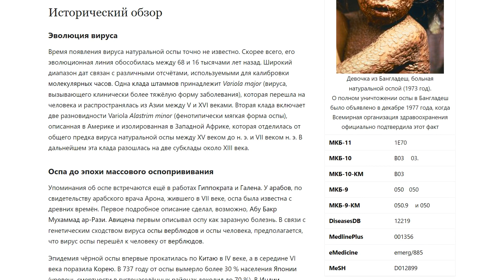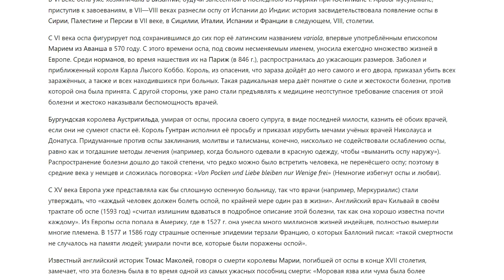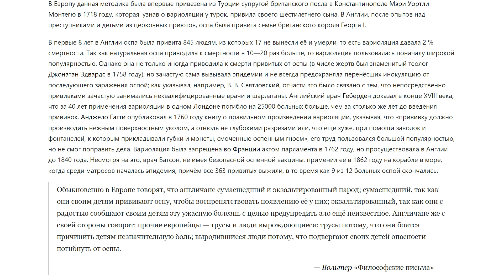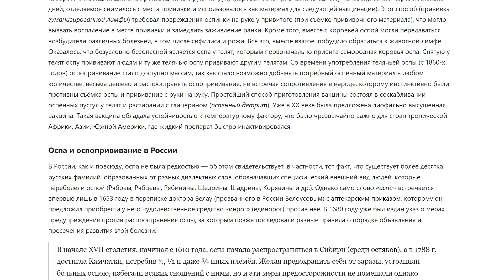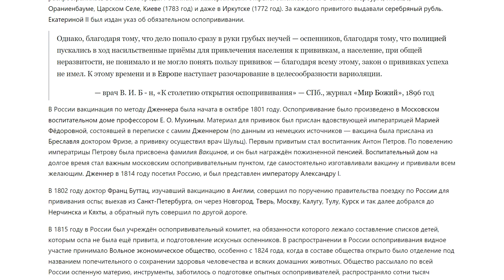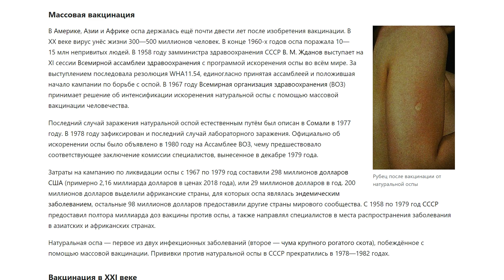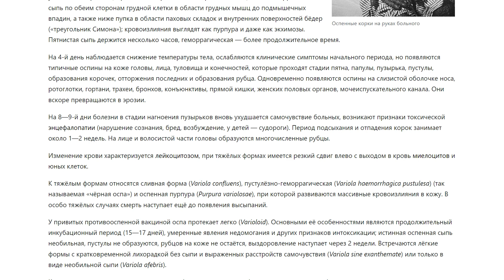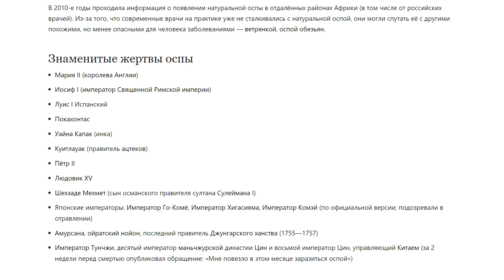Натуральная оспа | Аудио Википедия | Audio Wikipedia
00:00 — Натуральная оспа
01:21 — Исторический обзор
01:25 —— Эволюция вируса
02:21 —— Оспа до эпохи массового оспопрививания
10:41 —— Вариоляция
14:16 —— Вакцинация
20:30 —— Оспа и оспопрививание в России
28:34 —— Вспышка оспы в Москве в 1959—1960 гг.
31:09 —— Массовая вакцинация
33:36 —— Вакцинация в XXI веке
33:55 — Этиология и патогенез
36:22 — Симптомы
39:58 — Лечение и профилактика
41:08 — Биологическое оружие на основе оспы
42:59 — Вирус натуральной оспы в настоящее время
44:28 — Знаменитые жертвы оспы

Натура́льная о́спа (чёрная оспа; лат. variola, variola vera; праслав. *о-sър-а — сыпь) — высокозаразная вирусная инфекция, особо опасная болезнь, характеризуется тяжёлым течением, лихорадкой, сыпью на коже и слизистых оболочках, нередко оставляющей после себя рубцы. Её вызывают два вида вирусов: Variola major (летальность 20—40 %, в  некоторых эпидемиях — до 90 %) и Variola minor (летальность 1—3 %), которые относятся к семейству Poxviridae, подсемейства Chordopoxvirinae, рода Orthopoxvirus. Люди, выживающие после оспы, могут частично или полностью терять зрение, и практически всегда на коже остаются многочисленные рубцы в местах бывших язв.
Переболевшие оспой обладают стойким иммунитетом к этой болезни.
Последний случай заражения оспой в естественных условиях был зарегистрирован 26 октября 1977 года в сомалийском городе Марка. Летом 1978 года был зафиксирован самый последний известный случай оспы (в результате внутрилабораторного заражения), который унёс жизнь 40-летней Дженет Паркер, медицинского фотографа.